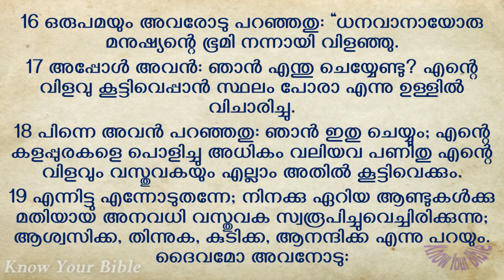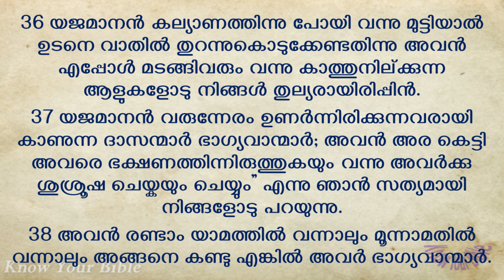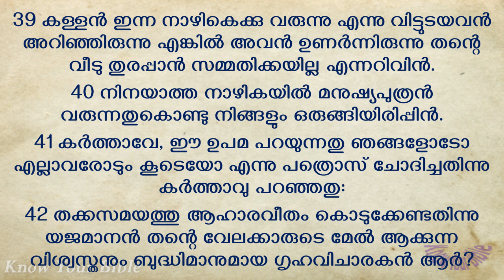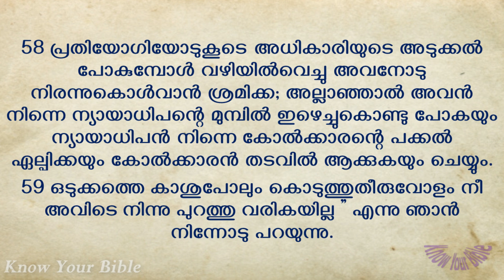ഒക്ടോബർ 26 | ദിവസം 299 Gospel of Luke Chapters 11 - 12 | ഓഡിയോ ബൈബിൾ പദ്ധതി | Malayalam Audio Bible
Title: ഒക്ടോബർ 26 | ദിവസം 299 Gospel of Luke Chapters 11 - 12 | ഓഡിയോ ബൈബിൾ പദ്ധതി | Malayalam Audio Bible